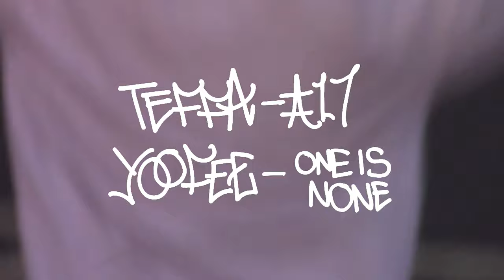'BRISTOL SUMMER' with Ben Gordon, Tariq Haouche, Michael Attewell & More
Alright my luvver?! The Ben Gordon and the Bristol boys are back with another mixtape, this one filmed throughout the last summer. This lot know how to get down.

Featuring:
Michael Attewell (@michael.attewell)
Ben Gordon (@bengdonbmx)
Cadle (@nebeldac)
Tariq Haouche (@tariq.4130)
Joe Tricker (@joetricker)
Ash Jenkins (@_ashjenkins_)
Tom Sturmey (@bamdeedo)
Chez (@chezmoon_bmx)